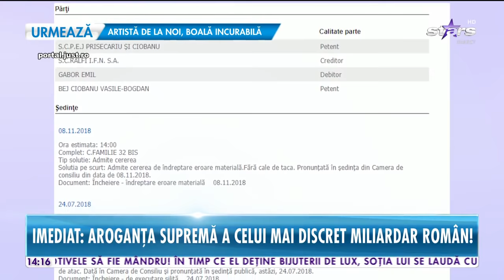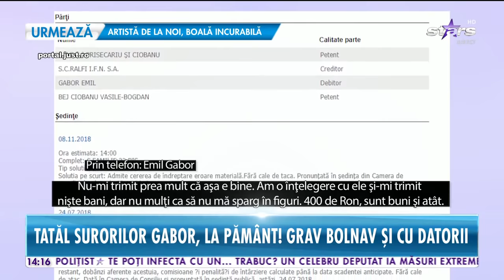Tatăl Monicăi şi al Ramonei Gabor a fost executat silit!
Mari probleme pentru Emil Gabor! Tatăl Monicăi şi al Ramonei Gabor a fost executat silit! Avem documentele care l-au adus în pragul disperării.